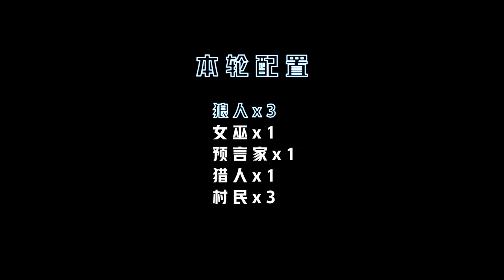Li Jiaqi, Jin Jiulian finally started with my warehouse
Li JiaQI